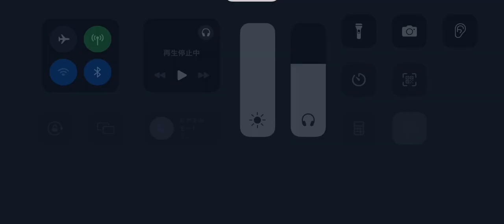第五人格 協力狩り 芸者 バルク戦 月の河公園【庭師 灰陰】2023年12月30日